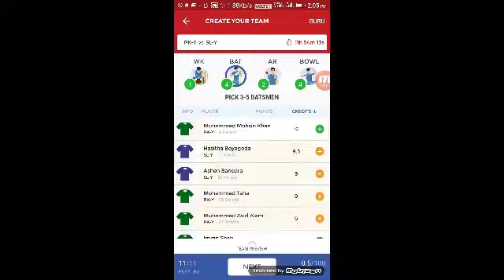SL_Y VS PK_Y WORLD CUP UNDER 19 BOTH GRAND AND SMALL LEAGUE TEAMS